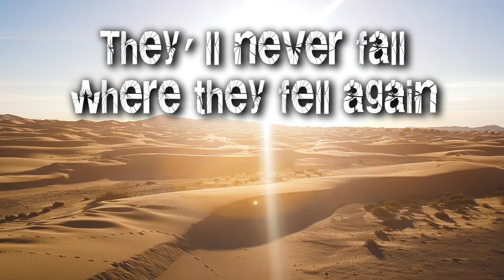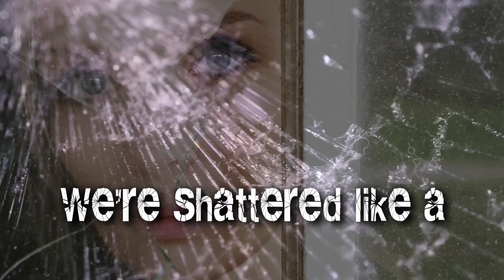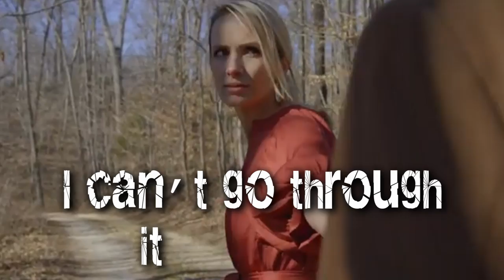Marija Droze - Broken Glass (Official Lyric Video) - Bluegrass, Bluegrass Music, New Music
From Marija's debut CD - Maria with a "j"

2022 RBR ENTERTAINMENT

Bluegrass Music, Bluegrass Songs.

This is the Official Lyric Video for RBR Entertainment Artist, Marija Droze.